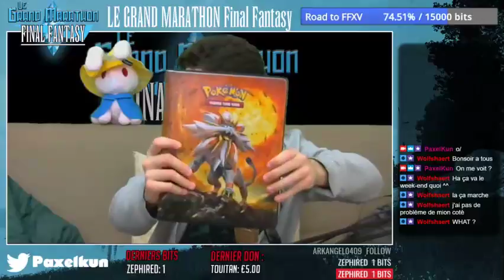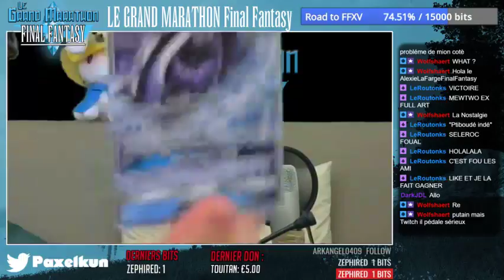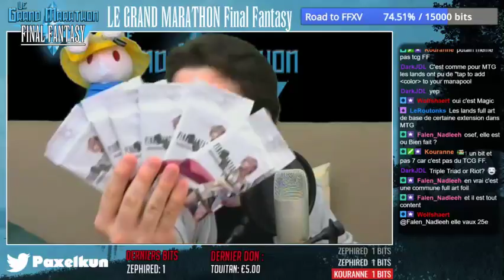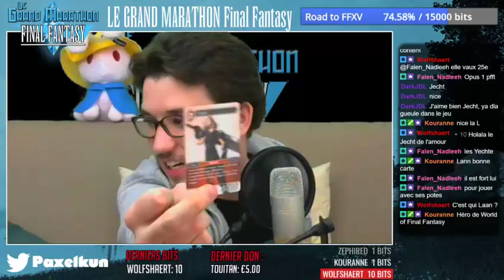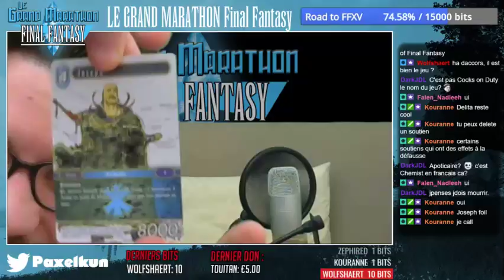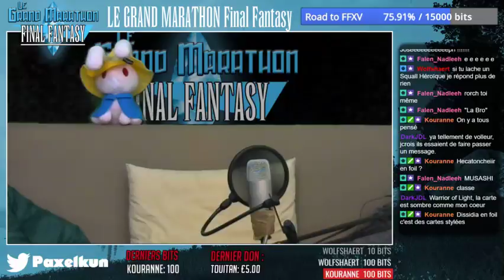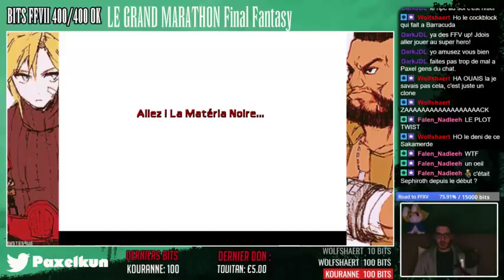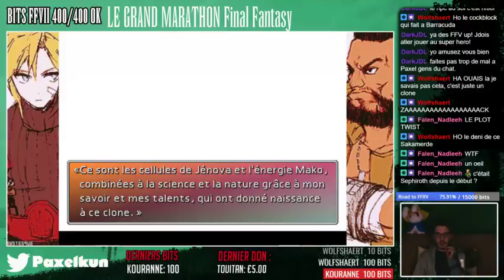[FR] Le Grand Marathon : Final Fantasy ! (Road to XIII) part 58